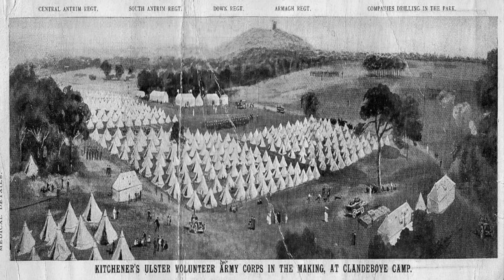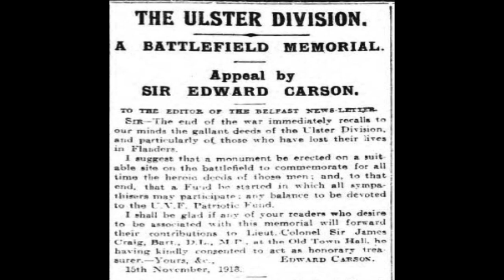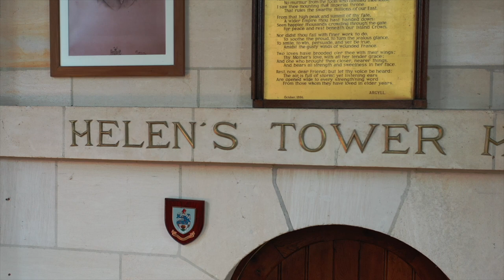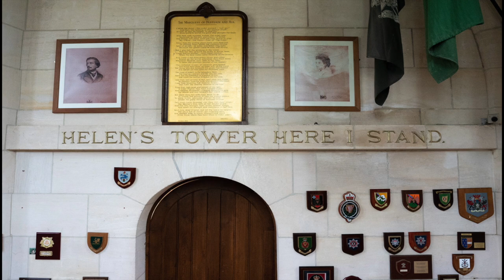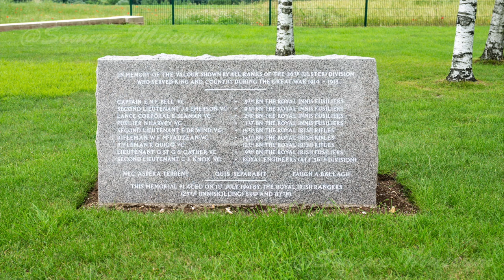A History of the Ulster Memorial Tower, Thiepval HD 1080p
A history of the Ulster Memorial Tower to commemorate the 100th anniversary of the opening, on the 19 November 1921.